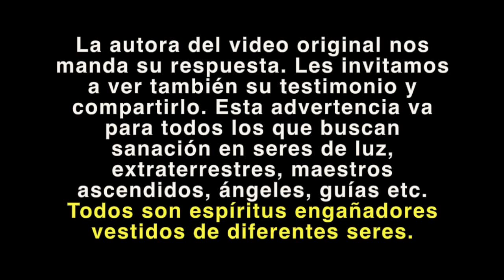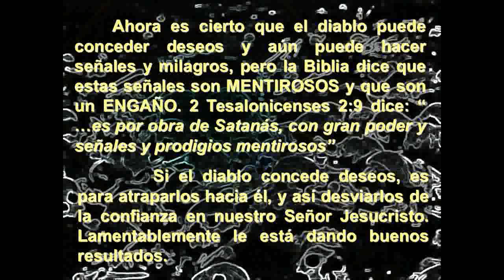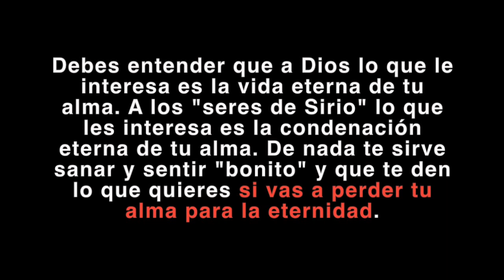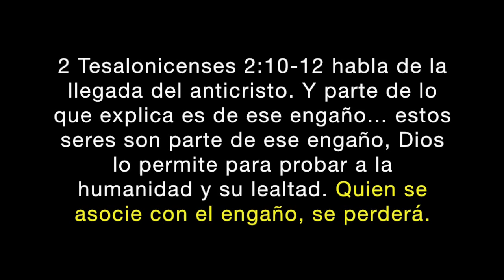Portal Crístico de Sirio y Frank Alexander Parte 1 : Programadores Mentales de la Nueva Era Parte 9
En este video, la autora del testimonio original responde a varias falsedades dichas en torno a su testimonio y refrenda la intención de exponer el engaño de los seres de Sirio canalizados por Frank Alexander y el enorme peligro que representan para su comunidad.

La gran mayoría de los que formamos esta comunidad somos ex-nuevaeristas. Estuvimos metidos de lleno en la nueva era, la conocemos, lo que nos da la autoridad para exponer sus engaños y hacer un llamado al discernimiento.

No pertenecemos a ninguna corriente, secta o etiqueta. No somos católicos, ni adventistas, ni calvinistas, ni pentecostales, ni testigos de Jehová, ni ninguna otra rama. Por el contrario, exponemos muchos de éstos sistemas de creencias.

Nada de lo que compartimos o hacemos es de cobro. Nuestro único objetivo es informar y advertir, así como dar un servicio para otras personas que estén pasando por la misma experiencia que nosotros pasamos.